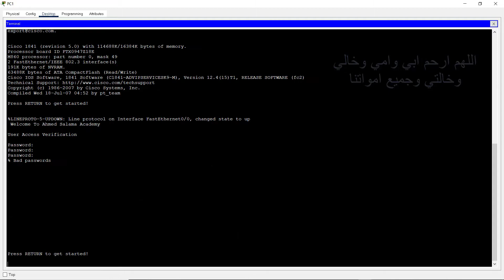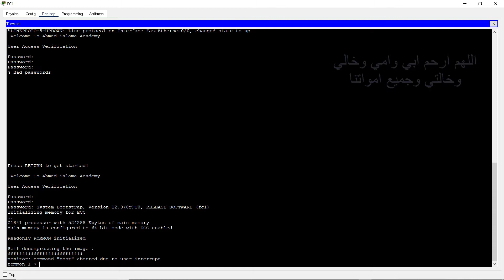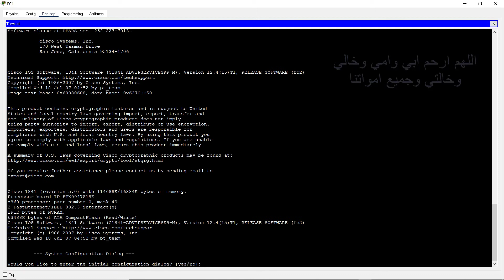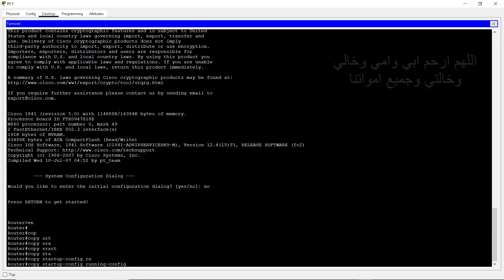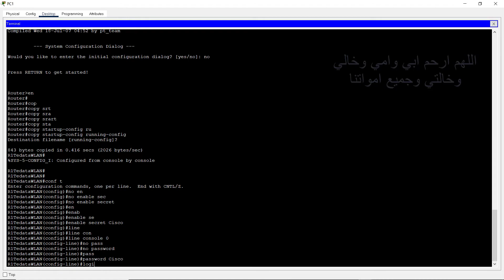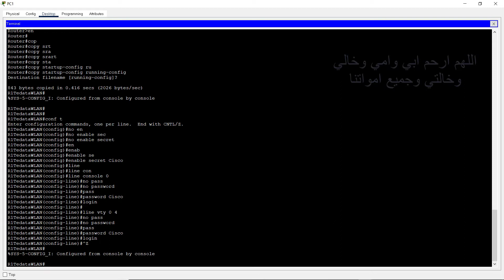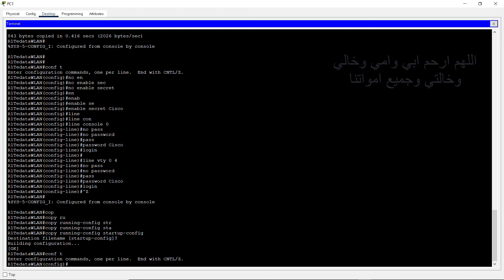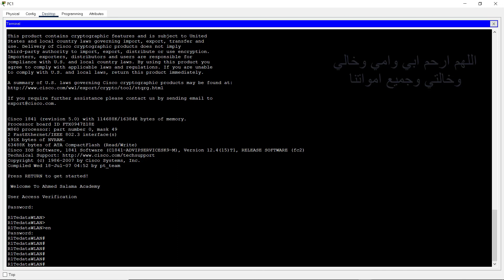013 CCNA 200 301 Cisco IOS Recover Router Password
أكاديميه احمد سلامه تتمني لكم التوفيق والرقي
جميع الماتريال لكل الكورسات تجدها هنا

كورسات شبكات
كورسات برمجه
كورسات تطوير برامج ومواقع
كورسات تطوير العاب
كورسات العمل والربح من المنزل